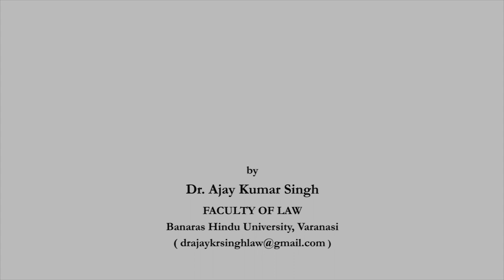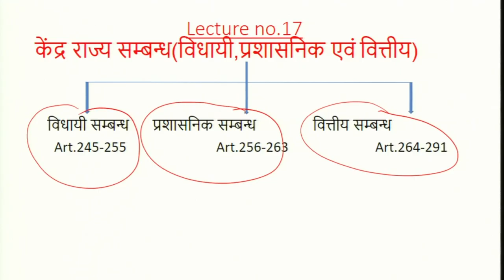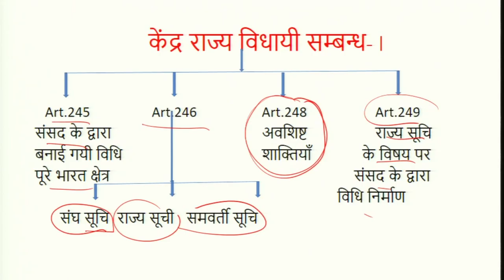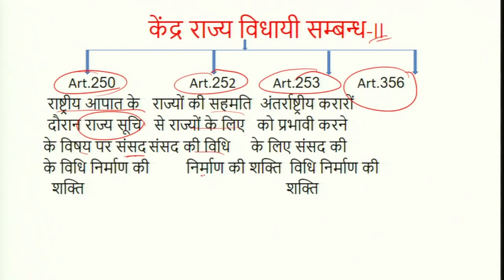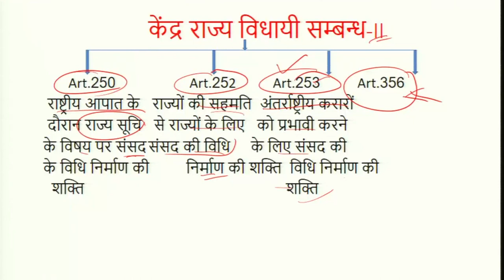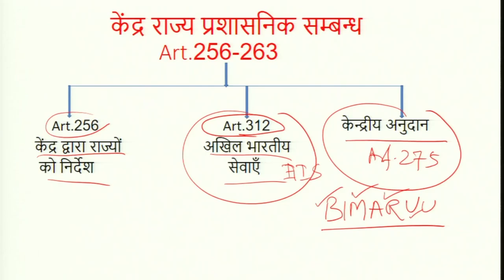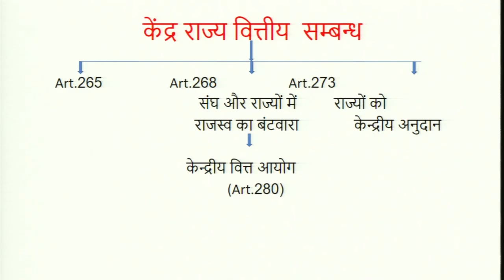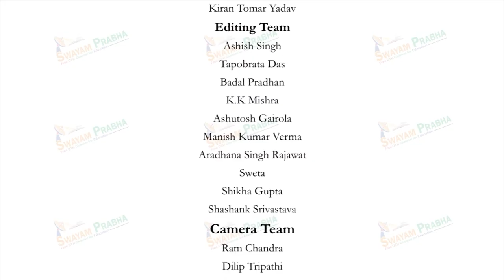केंद्र राज्य सम्बन्ध (विधायी,प्रशासनिक एवं वित्तीय )